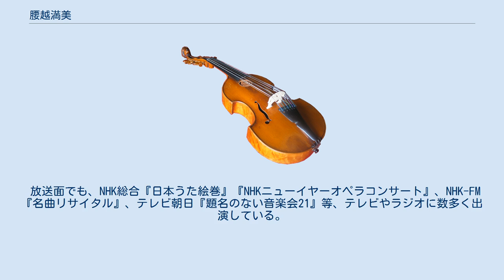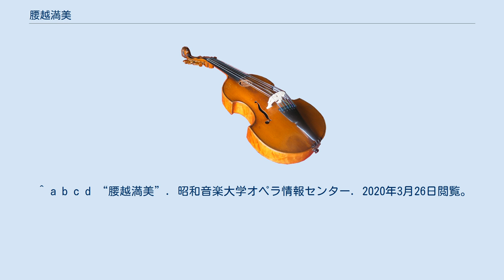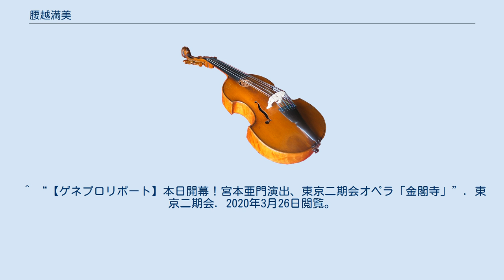腰越満美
腰越 満美（こしごえ まみ）は、日本の声楽家（ソプラノ）、オペラ歌手、音楽教育者。
 東京都出身。
東京コンセルヴァトワール尚美専門コース、音楽社会研究科及び、ディプロマコース修了。
 二期会オペラスタジオ修了。
修了時最優秀賞及び川﨑靜子賞受賞。
 文化庁オペラ研修所第9期修了。
文化庁芸術家在外派遣研修員として2年間、イタリアにて研修。
イタリアでは1996年（平成8年）ドニゼッティ『愛の妙薬』アディーナ、1997年（平成9年）ジョルダーノ『アンドレア・シェニエ』マッダレーナ以降、イタリア、オーストリアの各地でリサイタル、コンサートに出演している。
 二期会オペラには1994年（平成6年）9月ロンバーグ『学生王子』王女マーガレットでデビュー。
新国立劇場には、1997年（平成9年）オープニング記念オペラ團伊玖磨『建・TAKERU』夏乃、1999年（平成11年）水野修孝『天守物語』萩で出演。
1998年（平成10年）二期会公演 モーツァルト『フィガロの結婚』スザンナで注目を浴び、2002年（平成14年）は1月二期会・新国立劇場共催公演 三枝成彰『忠臣蔵』綾衣で出演。
日韓文化交流公演オペラ 高木東六『春香』タイトル・ロールでも絶賛された。
以後、大きな当り役となった、二期会オペラ プッチーニ『蝶々夫人』（指揮：小林研一郎、演出：栗山昌良）タイトル・ロール、2004年（平成16年）1月二期会・新国立劇場共催公演 間宮芳生『鳴神』（演出：市川團十郎）雲の絶間姫と次々と大舞台の主役を務め、同年7月 宮本亜門演出 二期会公演 モーツァルト『ドン･ジョヴァンニ』で新しいドンナ・エルヴィーラ像を創り上げ、続く2006年（平成18年）『フィガロの結婚』の伯爵夫人でも新境地を拓く。
 国外の公演にも頻繁に出演し、2005年（平成17年）夏、中米・コスタリカ国立交響楽団によるオペラ公演『蝶々夫人』タイトル・ロールで招聘された。
 2007年（平成19年）はレハール『メリー･ウィドー』ハンナやオッフェンバック『天国と地獄』ユーリディスなどに主演。
2009年（平成21年）2月、日本オペラ協会『天守物語』主演。
2010年（平成22年）新国立劇場にて池辺晋一郎世界初演『鹿鳴館』伯爵夫人朝子、2011年（平成23年）新国立劇場 團伊玖磨『夕鶴』つう（2016年に再演）、2013年（平成25年）11月には日生劇場にて日本初演アリベルト・ライマン『リア』リーガンにて出演等、大舞台の主役を多く務める。
2019年（平成31年）2月には東京文化会館においてフランス国立ラン歌劇場共同制作・東京二期会オペラ黛敏郎『金閣寺』原語（ドイツ語）版で母役を務めている。
 コンサートではシューベルト『ミサ曲第2番 ト長調』、オルフ『カルミナ・ブラーナ』、ペルゴレージ『スターバト・マーテル』、ヴェルディ『レクイエム』、フォーレ『レクイエム』、ベートーヴェン『第九』、ハイドン『ネルソン・ミサ』、マーラー交響曲第4番等のソプラノ・ソロを歌う。
また、読売日本交響楽団 ブリテン『ピーター・グライムズ』（演奏会形式）、東京交響楽団 ヤナーチェク『利口な女狐の物語』（演奏会形式）など、数々の舞台に出演。
2006年（平成18年）11月、ベトナム国立交響楽団に招聘され、橋本國彦作品を紹介する。
 放送面でも、NHK総合『日本うた絵巻』『NHKニューイヤーオペラコンサート』、NHK-FM『名曲リサイタル』、テレビ朝日『題名のない音楽会21』等、テレビやラジオに数多く出演している。
また、自身の企画によるジャズ・ポピュラーのみのリサイタルを開催するなど、多彩な才能を発揮している。
 2008年（平成20年）10月、紀尾井ホール・シリーズ『歌』声楽家のアトリエ、第23回国民文化祭・いばらき『小町百年の恋』（世界初演・つくば市）小野小町役、同年11月民音主催で映画音楽からミュージカルの名曲を歌う「腰越満美リサイタル：マイ・フェイヴァリット･ソング」（東京文化会館小ホール）、2009年（平成21年）6月には二期会week in サントリーホール“時を駆ける歌声”服部克久が贈るにほんの歌の旅（サントリーホール ブルーローズ）、2012年（平成24年）4月イタリアオペラのアリアを歌う「腰越満美ソプラノリサイタル La strada in Italia」（銀座王子ホール）等、さらなる活躍を続...